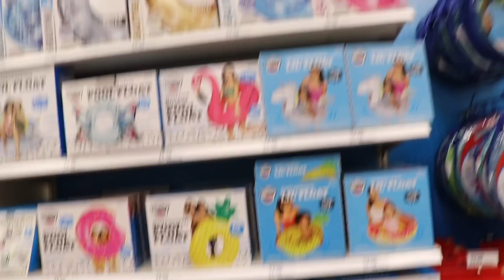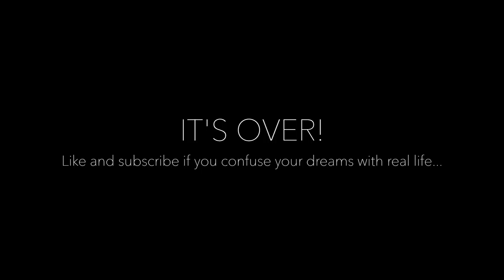Scaring My 6 Month Old Girl! 😂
I think she likes it when I scare her!

It is so funny to scare my 6 month old girl! I really think she likes it becuase she always smiles right after I scare her! She even laughs sometimes! I don't scare my 6 moth old very often but it is always funny when I do!

Secret Emoji: 😂